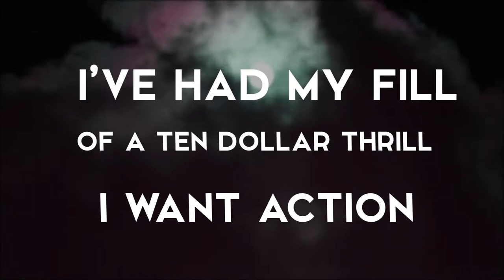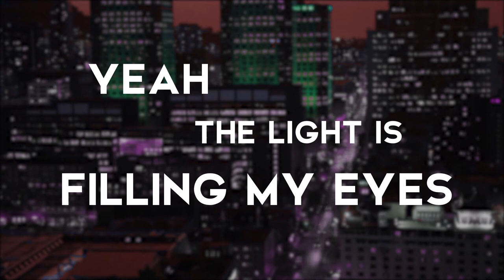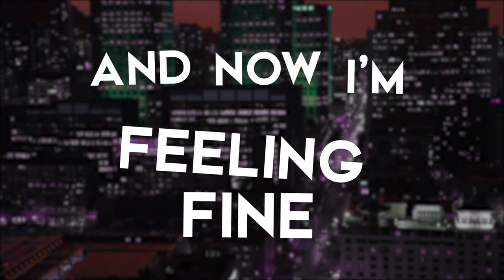Marvelous Liars - Dog in Heat (LYRIC VIDEO)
Official lyric video for the song "Dog in Heat" from the album Marvelous Liars released July 21, 2017 via Telegraph Recording Company.

Video production by Shane O'Connell